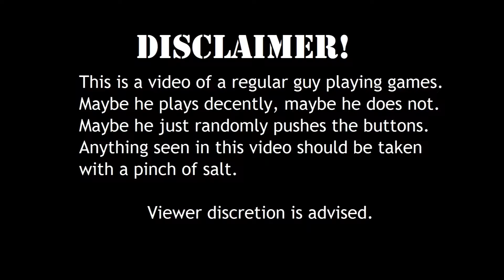This War of Mine - Episode #1 by "Mr. Cringe" (I apologize, Jingles!)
I am sorry, Jingles, for ever judging you!
Now I see where all the stupid mistakes in live videos come from. You are set, ready to talk and then you just have to use your feeble brain for so many functions at once.
I guess it is a matter of practice (yes, I am talking about practice).